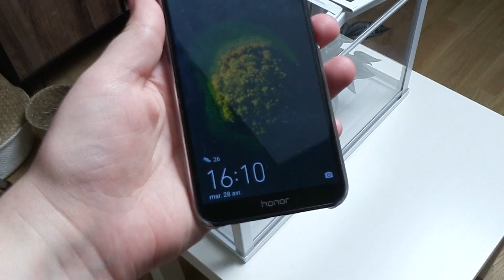Point boutures & Rempotages 🌱 VLOG#13 | La Vie En Rousse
Aujourd'hui on fait un point sur mes boutures & quelques rempotages !

Musique utilisée :
Old Vienna - Endless Love (Bibliothèque Youtube)